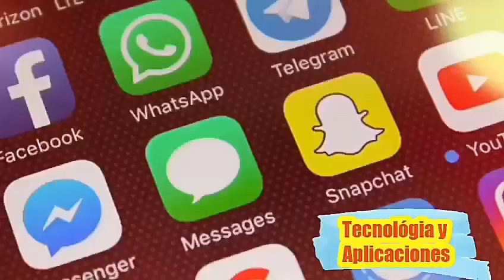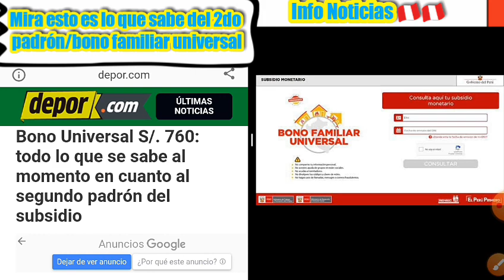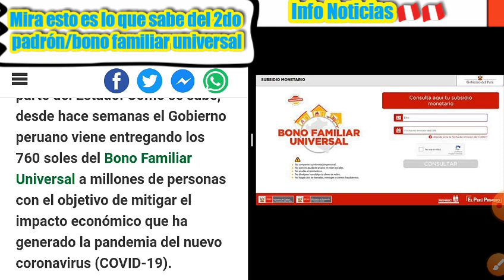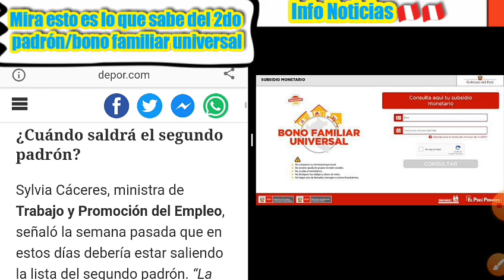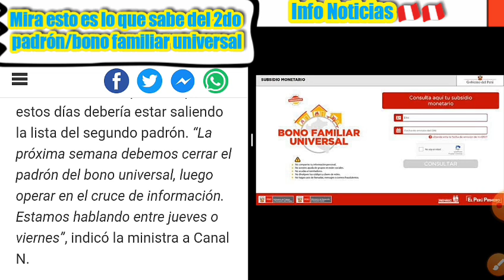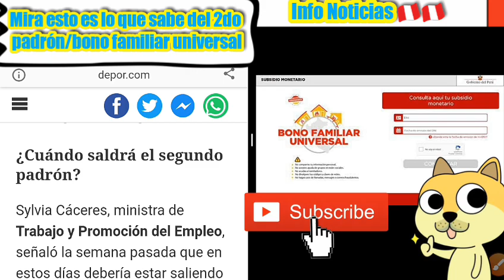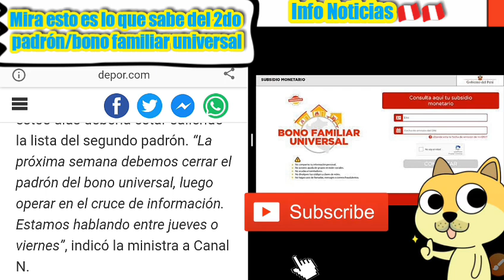Mira esto es lo que sabe del 2do padrón/bono familiar universal